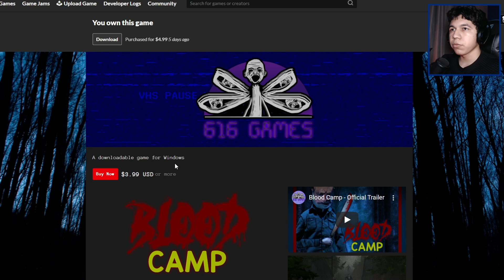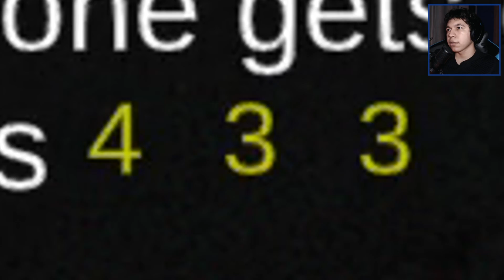o cabeça de porco 🐷🔪 - Blood Camp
tem um cara de porco por aí!